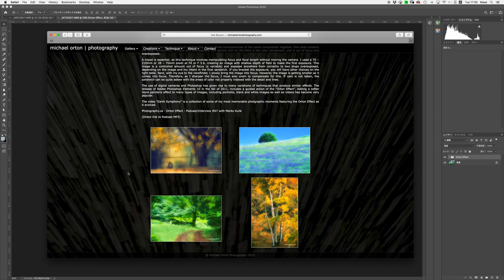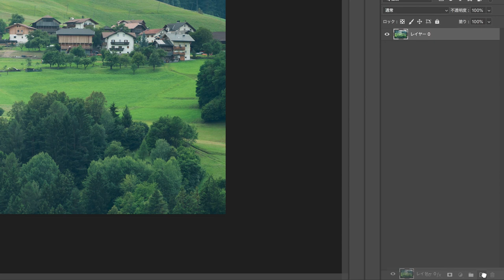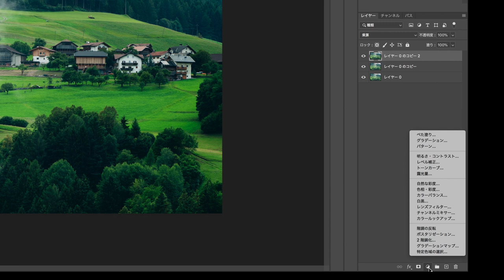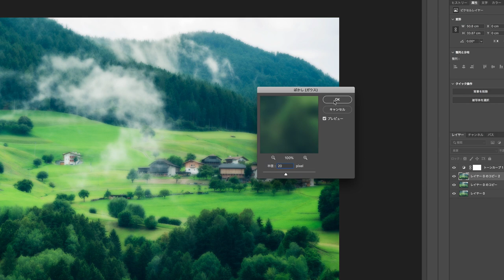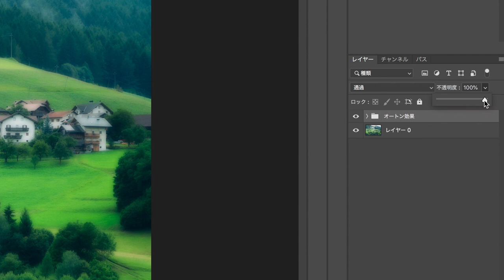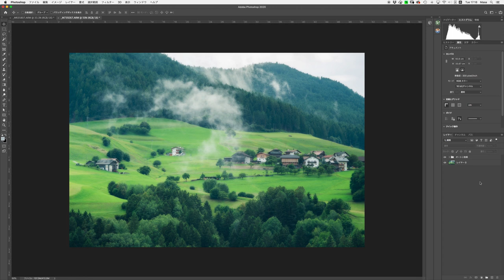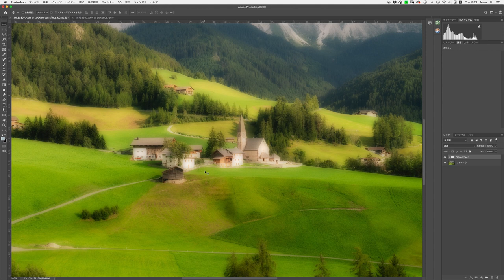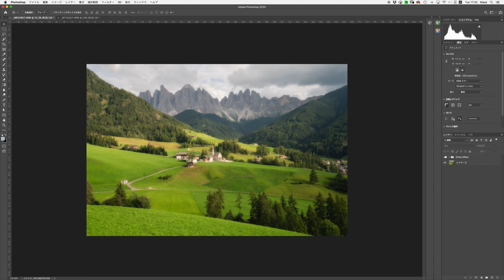【風景写真｜Photoshop】オートン効果（Orton Effect）Photoshopだけで簡単に幻想的な写真に｜風景写真レタッチ初心者向けチュートリアル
今回から、初心者向けの現像・レタッチのチュートリアル解説動画を始めようと思います。中、上級者の方も意外と知らなかったという内容もあるかと思いますので、復習の目的でご覧いただければ嬉しいです。

手始めに、事前リクエストの多かった、オートン効果（Orton Effect）のやり方を解説します。

風景写真などでよく使われるテクニックですが、その由来なども含め、初心者の方でも簡単にできるように解説しています。

※この方法はAdobe Photoshop（アドビ フォトショップ）だけで完結します。外部プラグインなどは一切必要ありません。

簡単に幻想的な絵画調の写真表現ができるオートン効果、ぜひ試してみてください。

ーーー

Hi everyone, this is Masa.
Today’s video is a vlog about how to apply the Orton Effect only in Photoshop with out any other plugin.

ーーー

今回のものと合わせてぜひご覧ください。

・オートン効果｜Orton EffectのPhotoshopアクションをプレゼントします！｜

・オートン効果は輝度マスク（ルミノシティマスク）と組み合わせて使うべし｜Orton Effect Luminosity Mask
オートン効果と輝度マスクを組み合わせた実用的なテクニックを解説。応用編になります。

ーーー